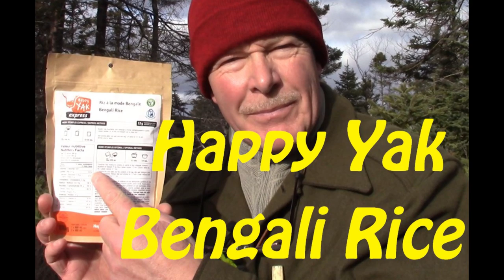Happy Yak Bengali Rice with a Nova Scotia Christmas Adaptation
In this video I review the Happy Yak Bengali Rice but I also add a Nova Scotia Christmas meal tradition